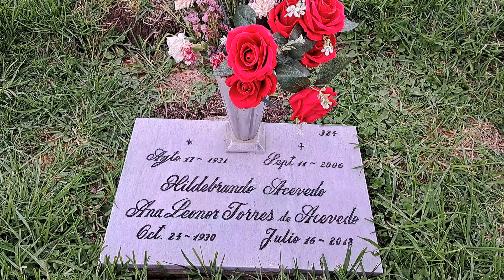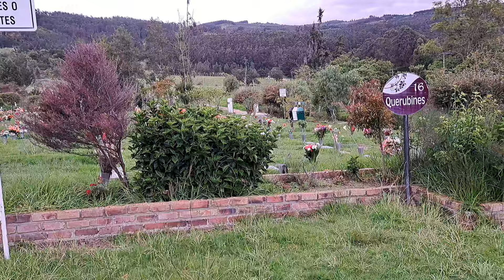Aquiteven : 1.386 JARDIN CEMENTERIO DE TIBASOSA BOYACÁ, VISITO A MIS PARIENTES.